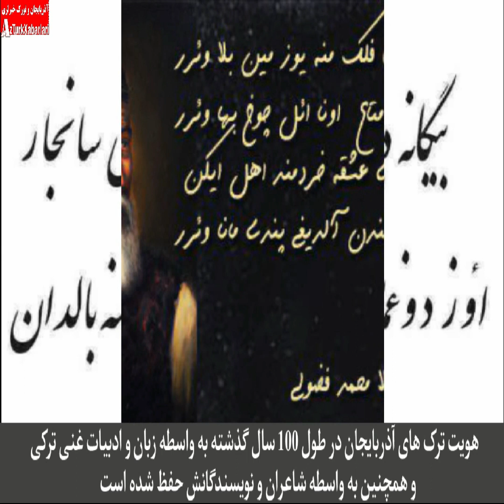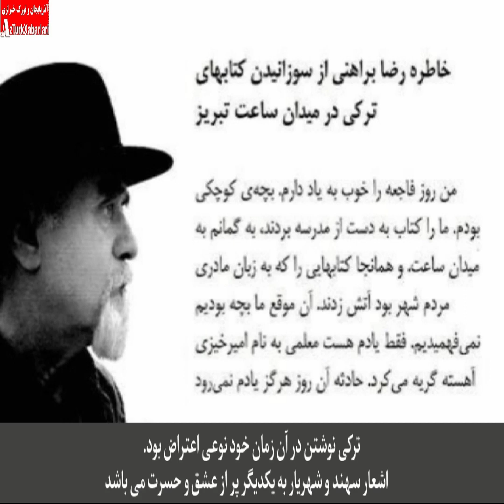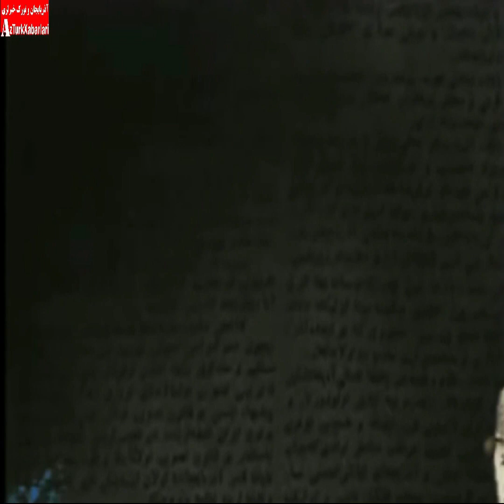Bulud qaraçorlu- sahand بولود قاراچورلو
مستندی در مورد بولود قاراچورلو (سهند)                                                                                          تهیه و تنظیم: نازیلا نریمانی  Nazila Narimani